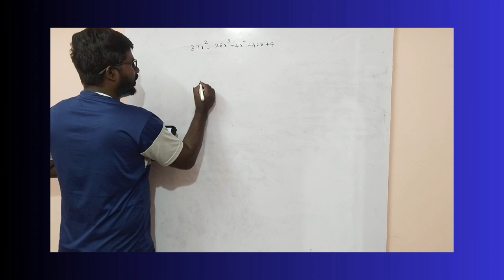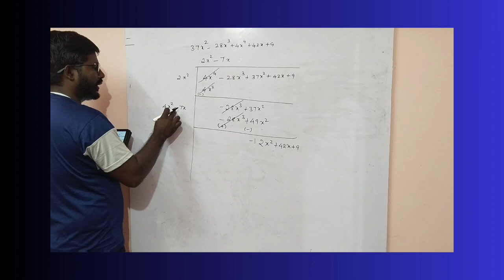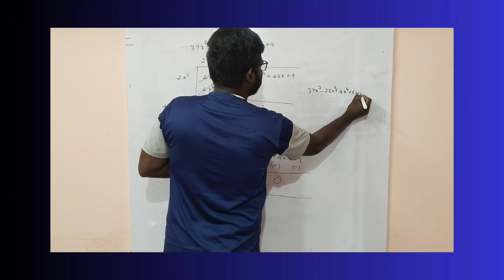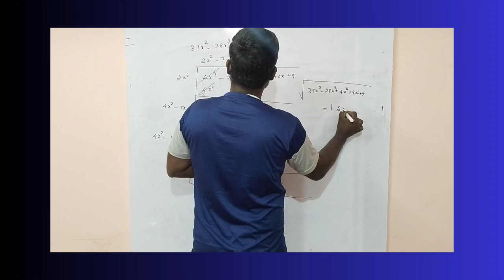𝗦𝗾𝘂𝗮𝗿𝗲 𝗿𝗼𝗼𝘁 𝗼𝗳 𝘁𝗵𝗲 𝗣𝗼𝗹𝘆𝗻𝗼𝗺𝗶𝗮𝗹𝘀 | 10th State board | 10 th math important sum